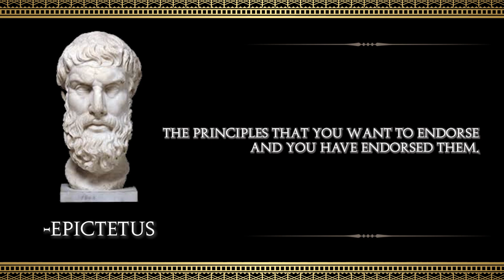EPICTETUS - Keys to Self Motivate and Stop Procrastination